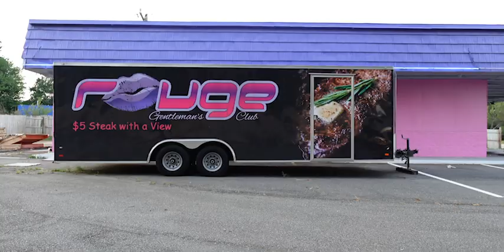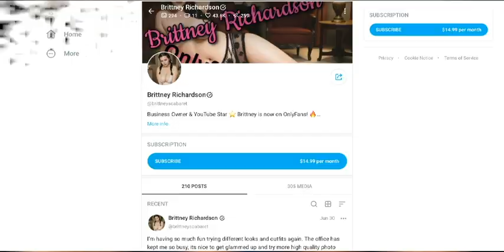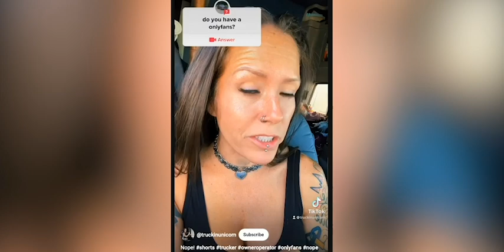🤣 Female Trucker Compilation | onlyf@ns Truckers